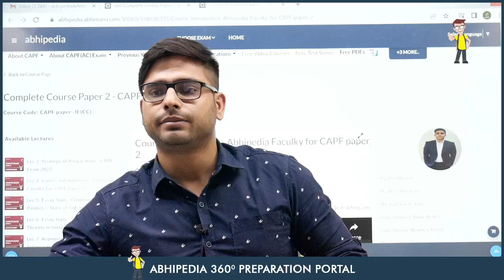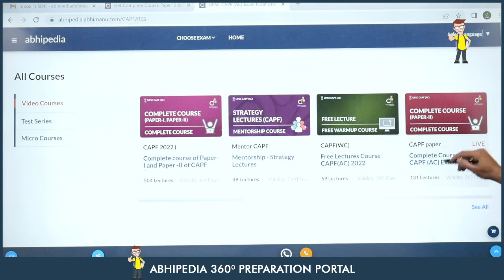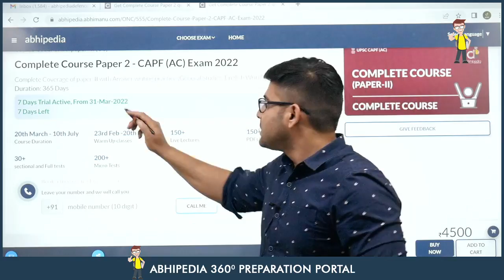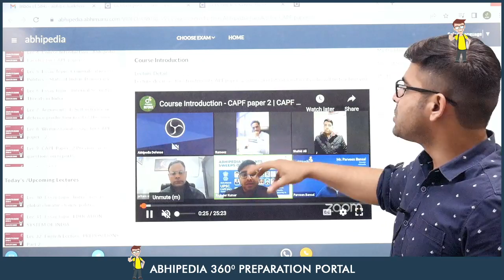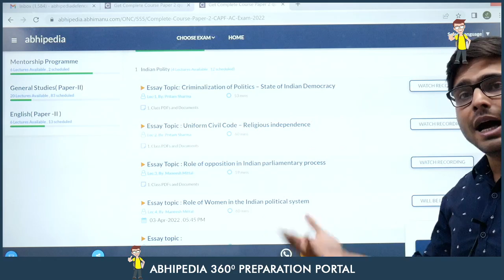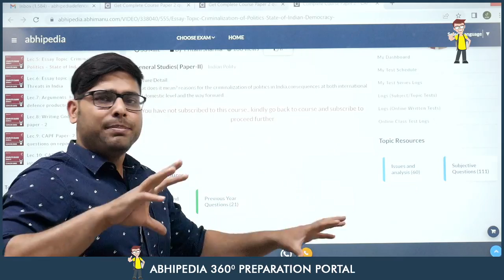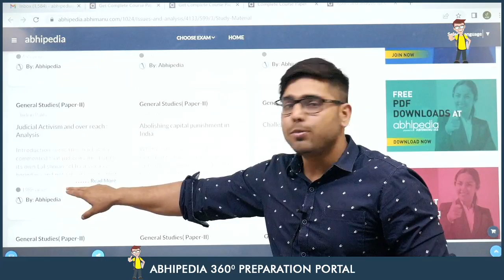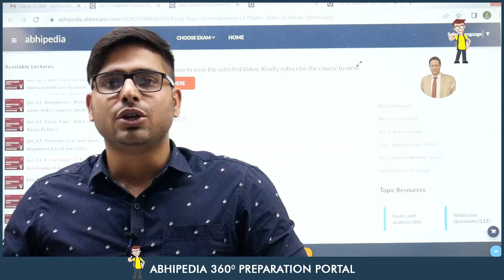How our CAPF AC Trial students can access our 7 days trial course | BY ATUL Sir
GET YOUR 7 DAYS TRIAL FOR CAPF AC PAPER I & II Course (Complete Course)

capf ac 2022,capf 2022,capf ac 2022 strategy,capf 2022 analysis,capf 2022 online classes,capf ac 2022 exam date,capf ac 2022 syllabus,capf ac 2022 exam pattern,capf ac preparation 2022,booklist for capf ac 2022,capf ac 2022 exam syllabus,capf ac 2022 expected vacancy,capf ac 2022 exam notification,when is capf ac 2022,capf ac 2022 vacancy,capf ac 2022 classes,How our CAPF AC Trial students can access our 7 days trial course | BY ATUL Sir